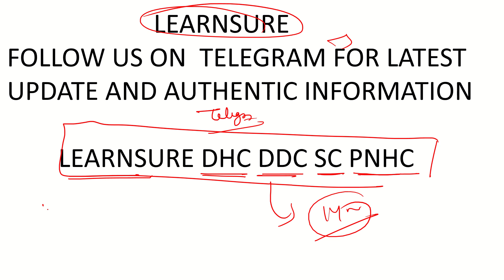SALARY OF CLERK IN COURT/ HARYANA COURT SALARY FROM FIRST MONTH/PUNJAB AND HARYANA HIGH COURT SALARY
Welcome to learnsure
Learnsure provides only authentic information regarding courts exams in India